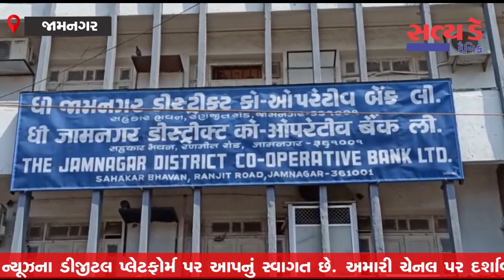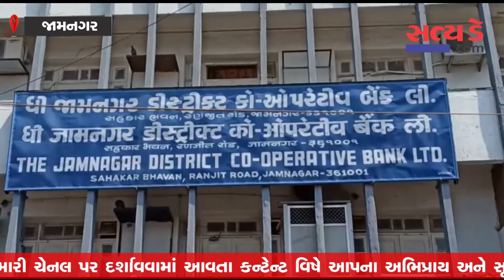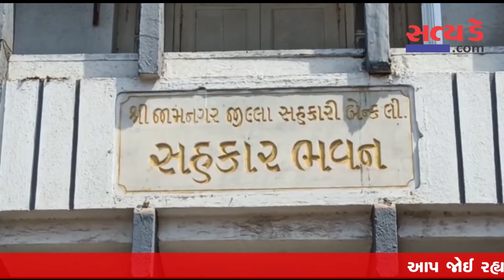જામનગર ડિસ્ટ્રીક્ટ કો-ઓપરેટિવ બેંકની 2 બ્રાંચમાં કરોડો રૂપિયાનું કૌભાંડ